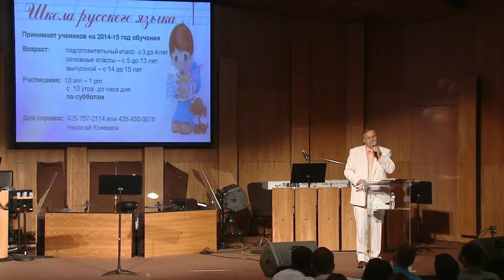Sunday Service 08 24 2014